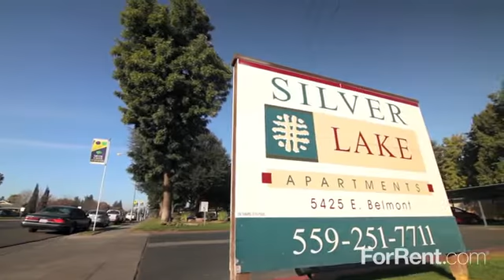Silver Lake Apartments in Fresno, CA - ForRent.com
Silver Lake Apartments for rent in Fresno, CA on ForRent.com: Availability, pricing and special promotions subject to change daily. Silver Lake Apartments, located in Fresno, California, offers spacious 2 and 3 bedroom apartments. One visit to Silver Lake and you'll discover why so many people have chosen Silver Lake as their ideal community. Our functional floor plans feature extra large kitchens, central heat and air conditioning and enclosed patios. Enjoy the refreshing pools and spas and attractively landscaped grounds in a well maintained environment.
    Silver Lake is conveniently located close to transportation, the freeway and colleges as well as many shopping and entertainment opportunities. Visit Silver Lake today and enjoy the quality living anyone would be happy to call home.  Come by and see us and please ask about our great move-in specials. - 5425 E. Belmont Street